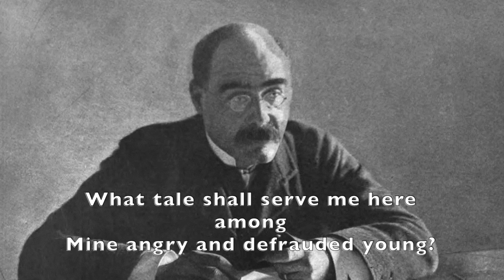A Dead Statesman - Rudyard Kipling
I could not dig; I dared not rob:
Therefore I lied to please the mob.
Now all my lies are proved untrue
And I must face the men I slew.
What tale shall serve me here among
Mine angry and defrauded young?

Read by Dominic Frisby